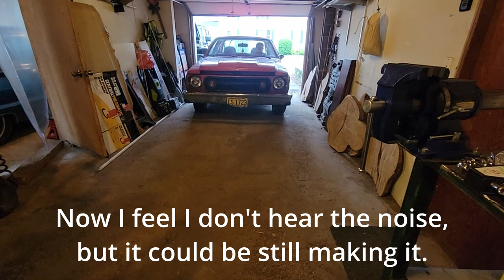Issues With Gremlin Engine After Finishing Disc Brakes. 1976 AMC Gremlin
Now we can finish up the front brakes. Might as well clean up some of these parts and give them a coat of paint while at it. But after that, I start the Gremlin to pull it out of the garage, and I hear the engine making more noise than it normally would.

This is my first attempt at a revival to see if this 1976 AMC Gremlin will run again.  It has been stored and off the road for 36 years.